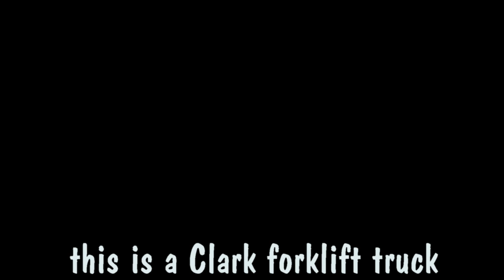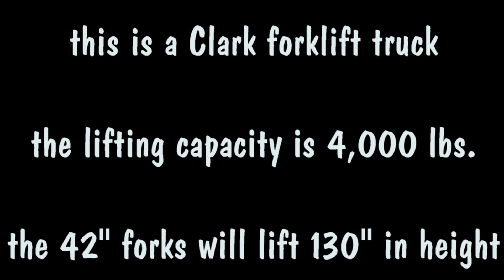Forklift in Akron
--- No Longer Available, THANK YOU ---